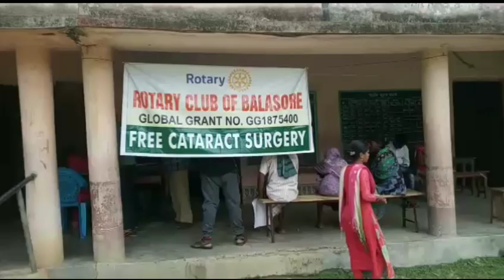FREE EYE TEST CAMP AT KHAIRA NAHANGA VILLAGE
FREE EYE TEST CAMP AT KHAIRA NAHANGA VILLAGE BY ROTARY CLUB